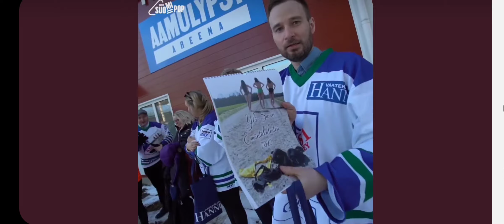Aamulypsy Areenan avajaiset Kiuruvedellä, maaliskuu 2022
Aamulypsy Areenan avajaisia vietettiin maaliskuussa 2022.